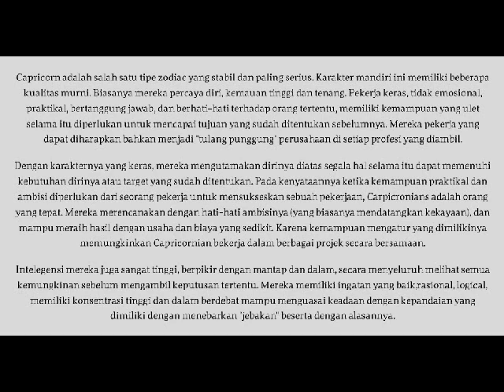wanita capricorn | bintang zodiak capricorn